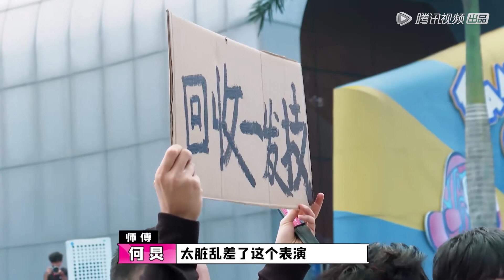笑惨！李飞：我的一发技丢了。肉食动物化身海狮 |《认真的嘎嘎们GAGMAN》| 腾讯视频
00:00 ❤️‍🔥跟大家分享新鲜出炉的热播综艺啦！！
00:30 🎉精彩内容不停更！